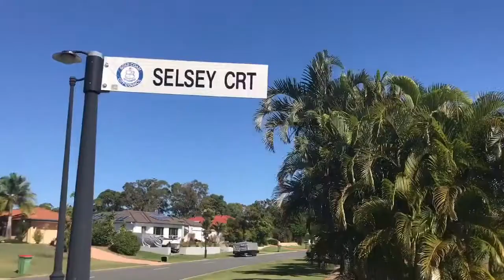2 Selsey Court, Arundel